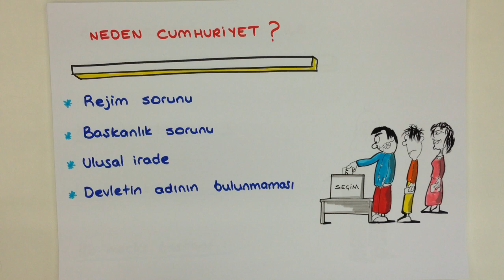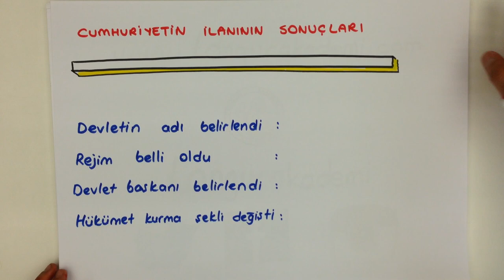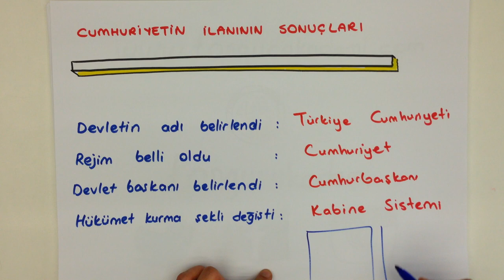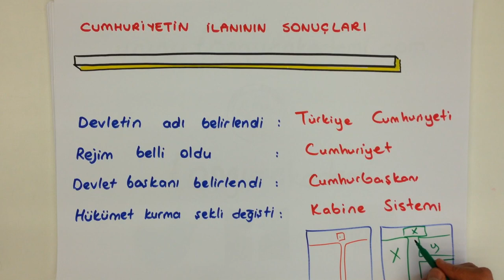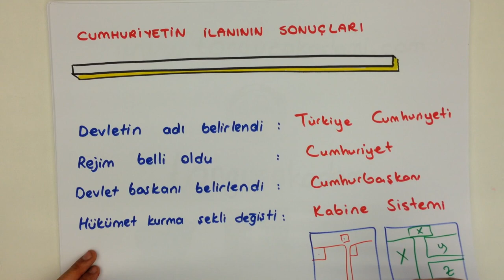4dk'da CUMHURİYETİN İLANI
CUMHURİYETİN İLANI konusunu kısa ve kolay anlaşılan bir anlatımla öğrenmek istemez misin?
Sınavlarda çıkabilecek soruları belirttiğimiz bu videoyu sakın kaçırma!
Okul müfredatına uygun, Okul müfredatına uygun, Meb'e uyumlu diğer videolarımızı da Tonguçlamayı da ihmal etme!